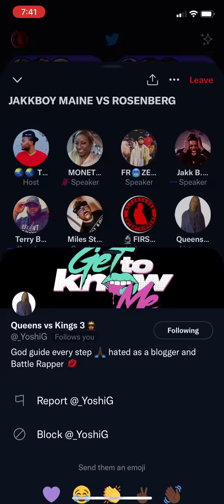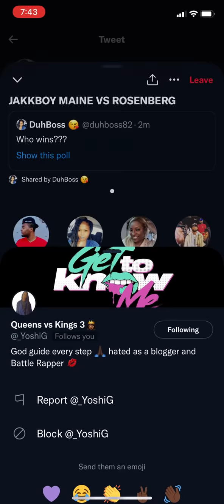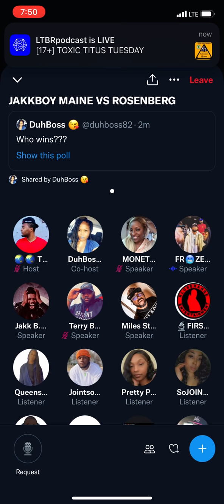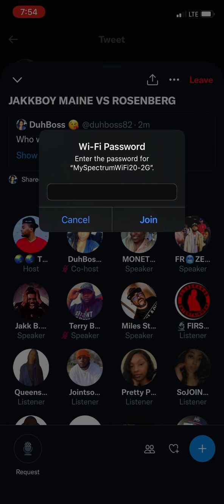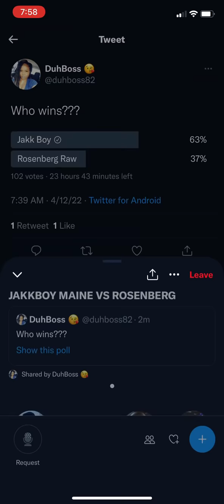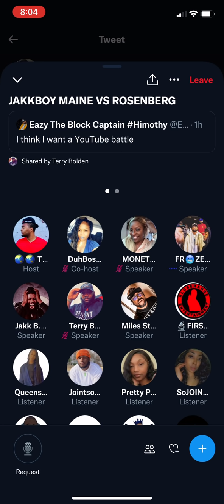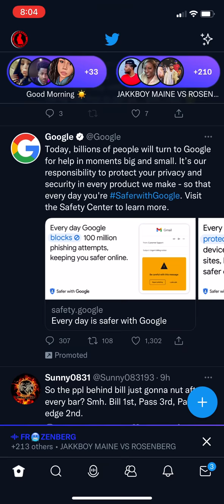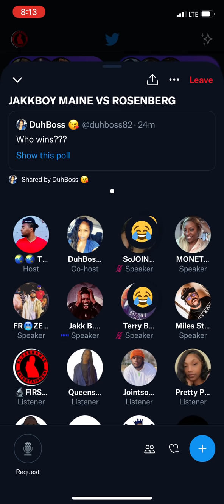JAKKBOY and ROSENBERG RAW FACEOFF‼️🚨🚨🚨 “ I can TAKE the ROOM FROM YOU” FROZE- 🥶🥶🥶🥶